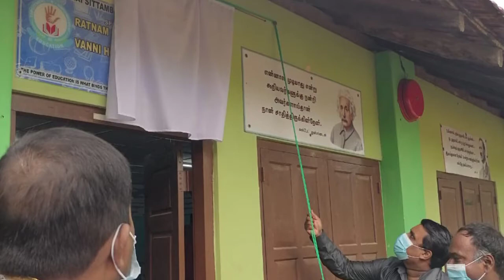VANNI HOPE - RATNAM FOUNDATION EDUCATION & SKILL ENHANCEMENT J. SHANANTHAI SITTAMBALAM PANDATERAPPU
VANNI HOPE - RATNAM FOUNDATION EDUCATION & SKILL ENHANCEMENT J. SHANANTHAI SITTAMBALAM PANDATERAPPU JAFFNA DISTRICT SRI LANKA DEC 2021